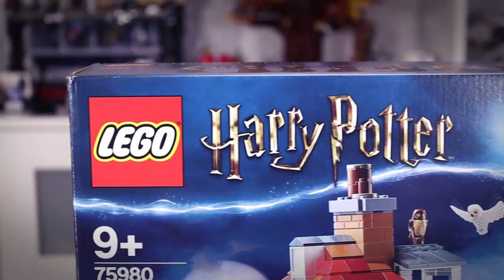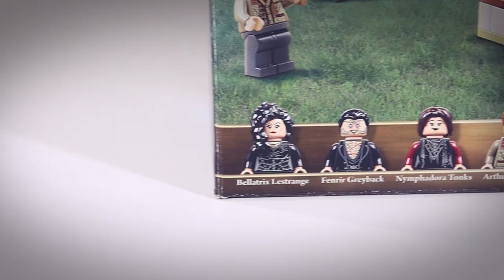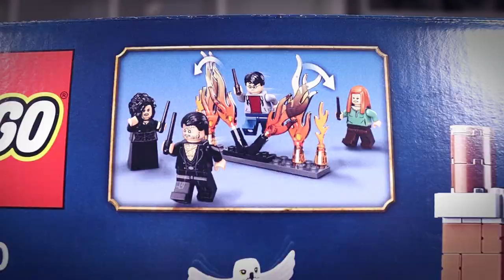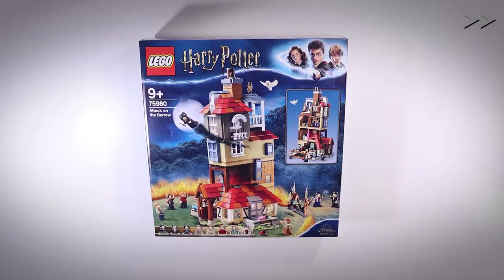REVIEW | Test du set 75980, l'attaque du terrier des Weasley dans la gamme LEGO® Harry Potter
Aujourd’hui on découvre ensemble un des sets de la nouvelle vague Harry Potter 2020, et on commence par une nouvelle version du set de l’attaque du terrier, 10 ans après la première version. Au menu, un set avec plus de pièces, plus détaillé, plus beau, plus fourni en minifigs et certainement plus cher ... ou pas.

0:00 Introduction
0:23 La boîte
3:24 Le déballage
3:56 Le montage ("Speed build")
4:35 Le set
7:52 Les minifigs
10:21 Mon avis

Si vous aimez la vidéo n'hésitez pas à me laisser un like et un commentaire, ça fait toujours plaisir et aide à faire connaître ma chaîne. Vous pouvez également me suivre sur les réseaux sociaux (les liens sont en dessous) et n'oubliez pas de vous abonner et à cliquer sur la cloche afin d'être notifié dès que je met une vidéo en ligne !

Trouvez vos sets LEGO® au meilleur prix c'est sur Avenue de la Brique

⚠ Attention ⚠
Les avis sur cette vidéo sont les miens et ne sont en aucun cas liés à The LEGO® Group !